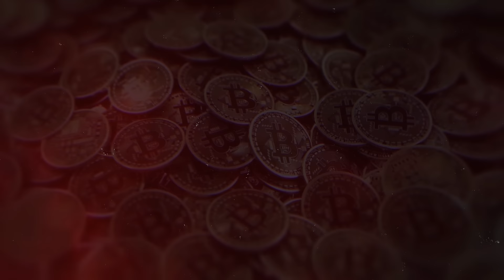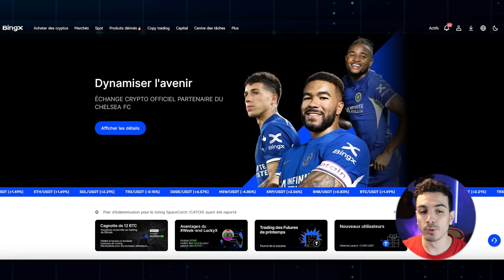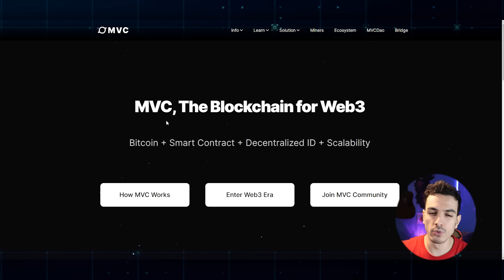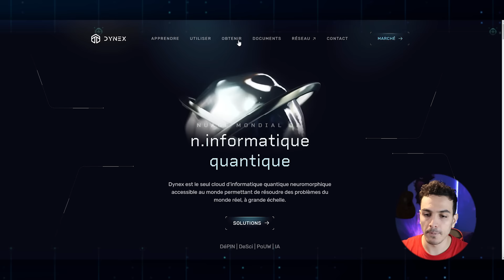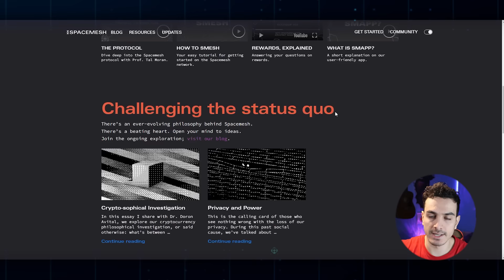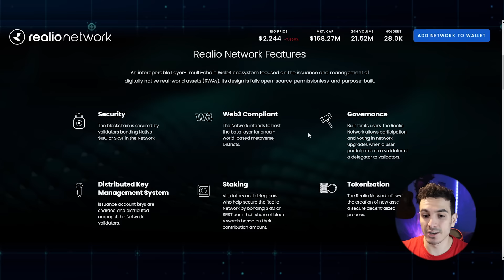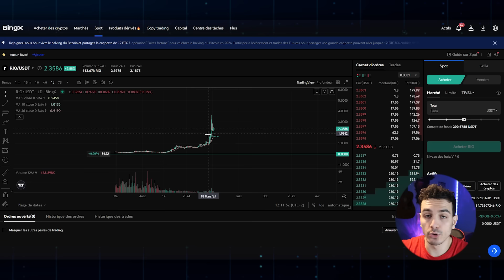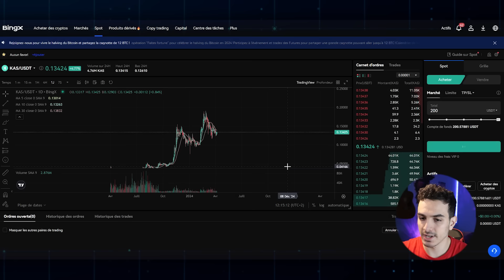🚨 CHALLENGE PORTEFEUILLE PÉPITE ! (ÉPISODE 1) 🔥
Dans cette vidéo, je te présente l'épisode 1 du challenge portefeuille 1k to 50k en 2025 !
Et crois moi, tu n'es pas prêt !

Lien BING X avec des Bonus (+ Participation au giveaway de 300$ )

Commente ton UID (numéro d'identifiant) pour que ta participation soit enregistrée ! 🔥

🔥 Télécharge gratuitement mon ebook sur les 7 régles d'or secrètes en Crypto 🔥

⚡ Sur cette chaine, je te présente les projets web3 et les opportunités crypto les plus on fire ! ⚡

Chapitre de la vidéo 🔥:
00:00 Introduction